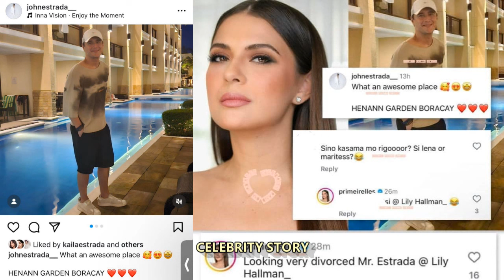JOHN ESTRADA NEW GIRLFRIEND LILY HALLMAN LUMANTAD NA SA PUBLIKO! PRISCILLA MEIRELLES DI KINAYA SAKIT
john estrada new girlfriend lily hallman ang ipinalit kay priscilla meirelles